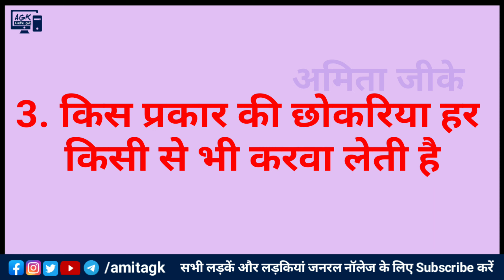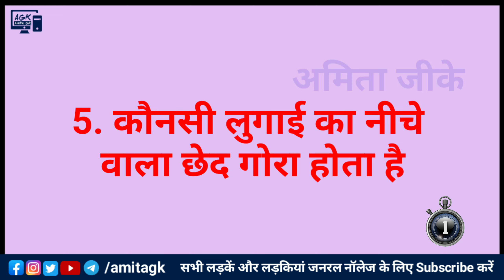राजस्थान के भौतिक विशेषताएं: जानिए थार मरुस्थल, अरावली पर्वत श्रृंखला और जयसमंद झील || Rajasthan GK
Gk one liner in hindi - राजस्थान के भौतिक विशेषताएं: जानिए थार मरुस्थल, अरावली पर्वत श्रृंखला और जयसमंद झील || Rajasthan GK

राजस्थान के भौतिक विशेषताएं: जानिए थार मरुस्थल, अरावली पर्वत श्रृंखला और जयसमंद झील जैसे प्रमुख भौतिक विशेषताओं के बारे में